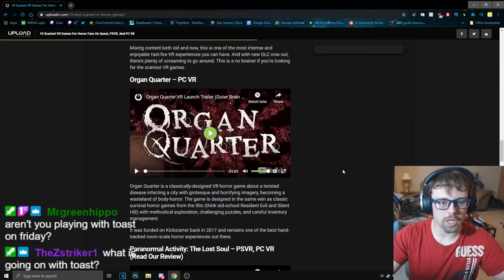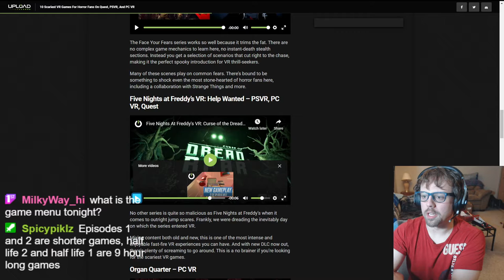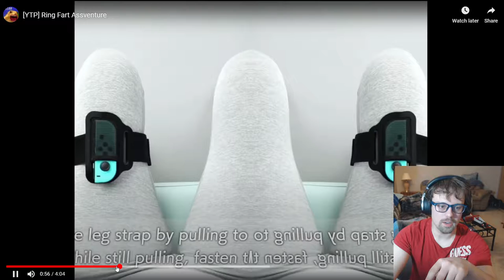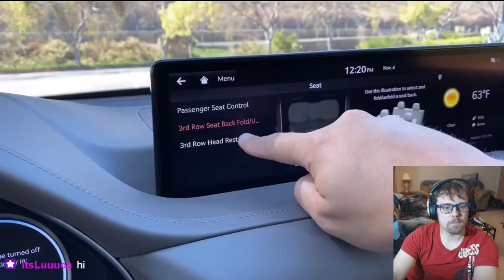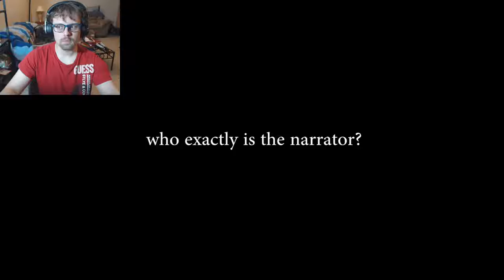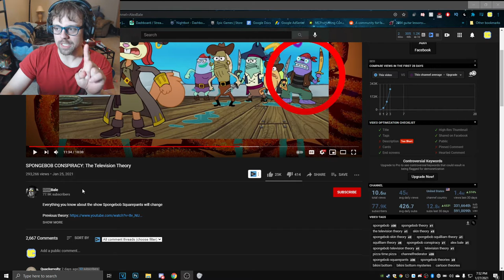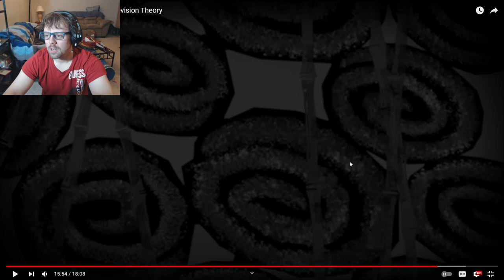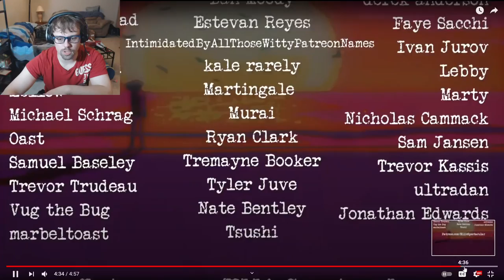I got a new RTX 2070!